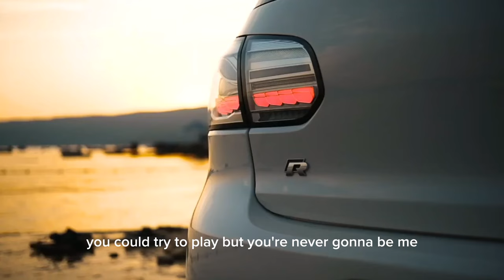VAG group in Turkey - VAGWORLDTR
Türkiyedeki VAG grubundaki araçların görülmemiş videolarını paylaşan birisi...

Someone who shares unprecedented videos of the vehicles in the VAG group in Turkey... Türkiyedeki VAG grubundaki araçların görülmemiş videolarını paylaşan birisi...

Someone who shares unprecedented videos of the vehicles in the VAG group in Turkey...